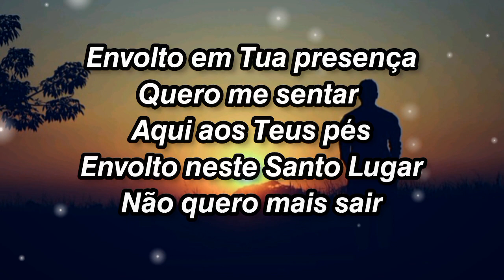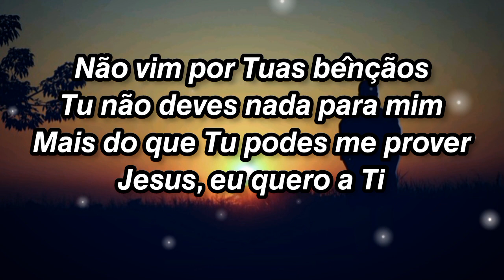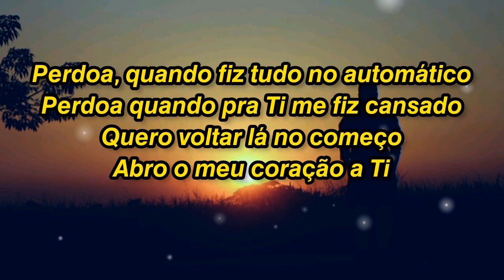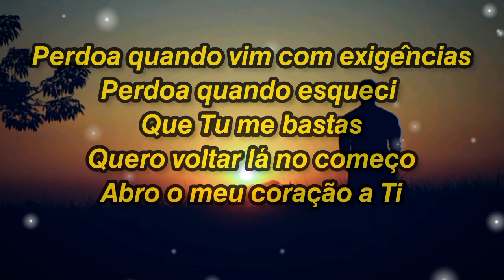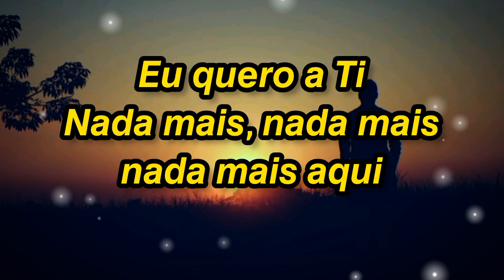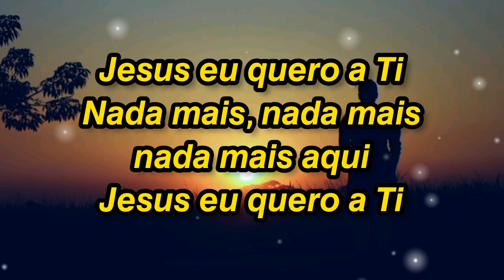NADA MAIS | IRANILDO SANTOS |COVER PIANO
𝙀𝙣𝙫𝙤𝙡𝙩𝙤 𝙚𝙢 𝙏𝙪𝙖 𝙥𝙧𝙚𝙨𝙚𝙣𝙘̧𝙖
𝙌𝙪𝙚𝙧𝙤 𝙢𝙚 𝙨𝙚𝙣𝙩𝙖𝙧
𝘼𝙦𝙪𝙞 𝙖𝙤𝙨 𝙏𝙚𝙪𝙨 𝙥𝙚́𝙨
𝙀𝙣𝙫𝙤𝙡𝙩𝙤 𝙣𝙚𝙨𝙩𝙚 𝙎𝙖𝙣𝙩𝙤 𝙇𝙪𝙜𝙖𝙧
𝙉𝙖̃𝙤 𝙦𝙪𝙚𝙧𝙤 𝙢𝙖𝙞𝙨 𝙨𝙖𝙞𝙧

𝙉𝙖̃𝙤 𝙫𝙞𝙢 𝙥𝙤𝙧 𝙏𝙪𝙖𝙨 𝙗𝙚̂𝙣𝙘̧𝙖̃𝙤𝙨
𝙏𝙪 𝙣𝙖̃𝙤 𝙙𝙚𝙫𝙚𝙨 𝙣𝙖𝙙𝙖 𝙥𝙖𝙧𝙖 𝙢𝙞𝙢
𝙈𝙖𝙞𝙨 𝙙𝙤 𝙦𝙪𝙚 𝙏𝙪 𝙥𝙤𝙙𝙚𝙨 𝙢𝙚 𝙥𝙧𝙤𝙫𝙚𝙧
𝙅𝙚𝙨𝙪𝙨, 𝙚𝙪 𝙦𝙪𝙚𝙧𝙤 𝙖 𝙏𝙞

𝙋𝙚𝙧𝙙𝙤𝙖, 𝙦𝙪𝙖𝙣𝙙𝙤 𝙛𝙞𝙯 𝙩𝙪𝙙𝙤 𝙣𝙤 𝙖𝙪𝙩𝙤𝙢𝙖́𝙩𝙞𝙘𝙤
𝙋𝙚𝙧𝙙𝙤𝙖 𝙦𝙪𝙖𝙣𝙙𝙤 𝙥𝙧𝙖 𝙏𝙞 𝙢𝙚 𝙛𝙞𝙯 𝙘𝙖𝙣𝙨𝙖𝙙𝙤
𝙌𝙪𝙚𝙧𝙤 𝙫𝙤𝙡𝙩𝙖𝙧 𝙡𝙖́ 𝙣𝙤 𝙘𝙤𝙢𝙚𝙘̧𝙤
𝘼𝙗𝙧𝙤 𝙤 𝙢𝙚𝙪 𝙘𝙤𝙧𝙖𝙘̧𝙖̃𝙤 𝙖 𝙏𝙞

𝙋𝙚𝙧𝙙𝙤𝙖 𝙦𝙪𝙖𝙣𝙙𝙤 𝙫𝙞𝙢 𝙘𝙤𝙢 𝙚𝙭𝙞𝙜𝙚̂𝙣𝙘𝙞𝙖𝙨
𝙋𝙚𝙧𝙙𝙤𝙖 𝙦𝙪𝙖𝙣𝙙𝙤 𝙚𝙨𝙦𝙪𝙚𝙘𝙞
𝙌𝙪𝙚 𝙏𝙪 𝙢𝙚 𝙗𝙖𝙨𝙩𝙖𝙨

𝙀𝙪 𝙦𝙪𝙚𝙧𝙤 𝙖 𝙏𝙞
𝙉𝙖𝙙𝙖 𝙢𝙖𝙞𝙨, 𝙣𝙖𝙙𝙖 𝙢𝙖𝙞𝙨
𝙣𝙖𝙙𝙖 𝙢𝙖𝙞𝙨 𝙖𝙦𝙪𝙞